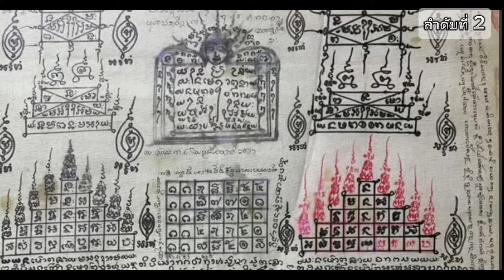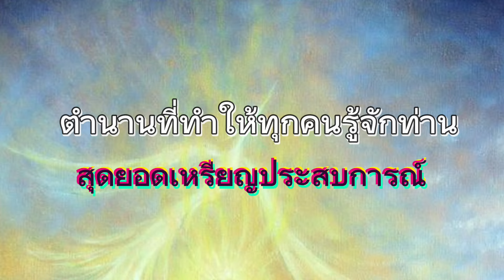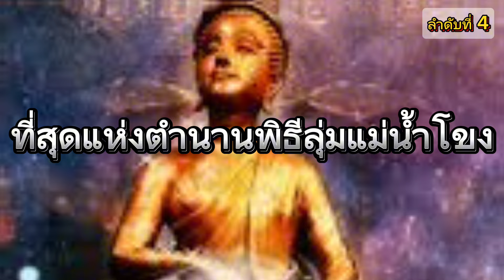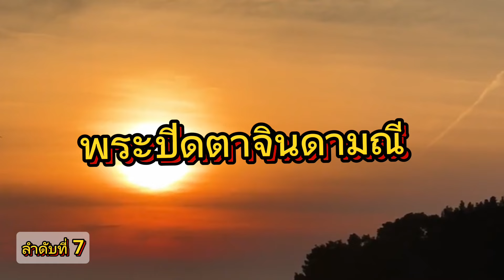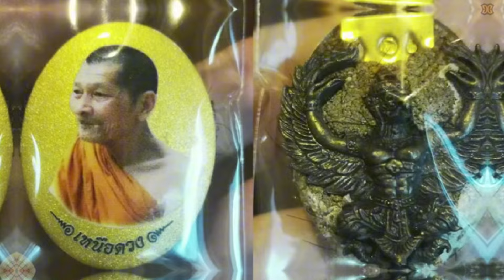10 ตำนาน วัตถุมงคลในแต่ละด้านของหลวงปู่มหาศิลา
10 อันดับวัตถุมงคลหลวงปู่มหาสิลา แต่ละด้าน